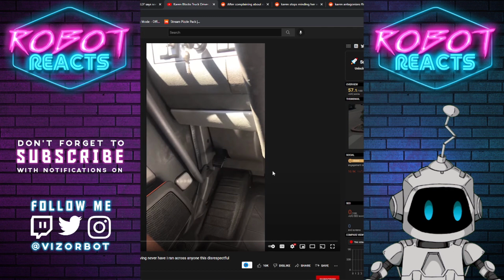Karen Freakouts Compilation #20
Channels like Tyrone Magnus, Public Freakout Videos, Public Freakouts Unleashed, Daily Public Freakouts, Retail Nightmares, Office Blokes React, Mixed Reactions are my inspiration, Karens Freakout.